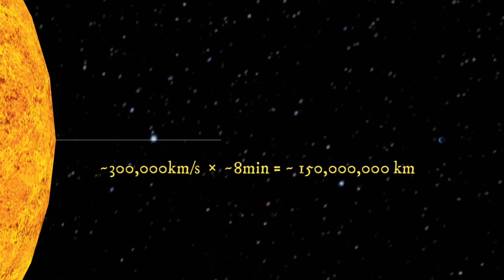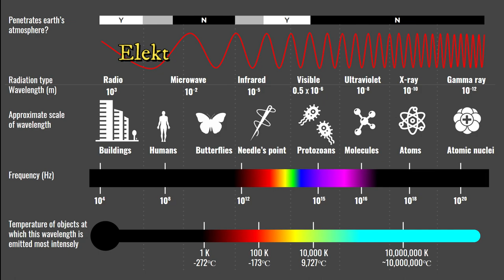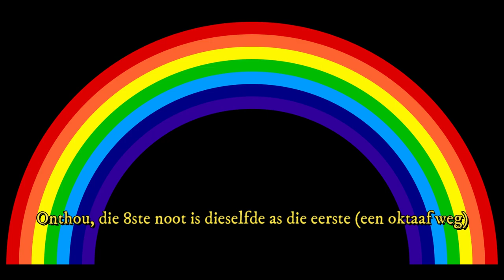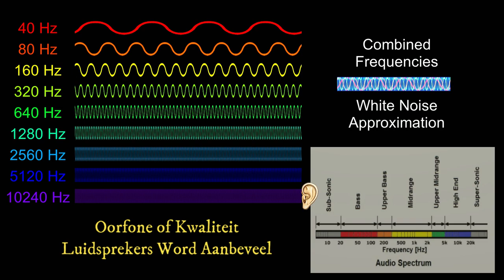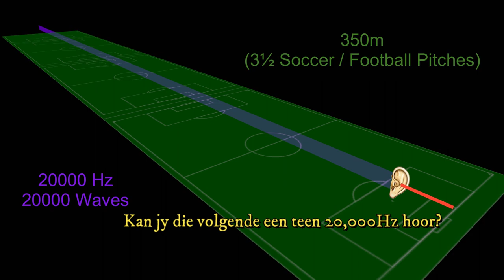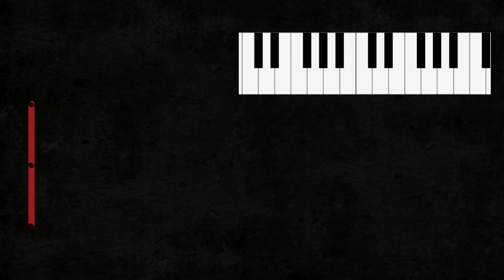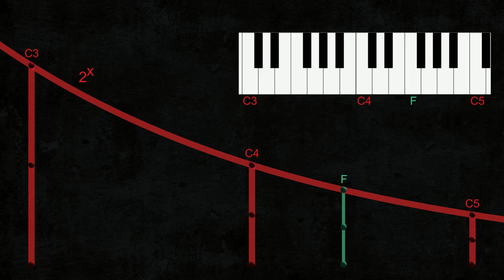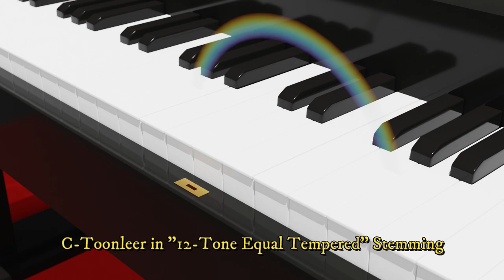Lig en Klank: Wat Maak Hierdie Reënboog en Klavier so Eenders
Wat dink jy kan die sterk ooreenkomste tussen die lig van hierdie reënboog en die klank van hierdie klavier wees? Dit klink dalk belaglik, maar in terme van geskiedenis, wiskundige konsepte en fisika, is hulle verrassend eenders. Kom ons kyk waarom.

Spektrum, musiek, oktaaf, golwe, ligbreking, golfbreking.

Wikimedia Commons Attributions (2.0 or 3.0):
7-Color Rainbow by Oren neu dag
Daisy Flower Comparison by Dave Kennard
Dispersion of White Light into Waves by Lucas V. Barbosa
Retinography by SKE
Upright Piano Inside Mechanics by Philippe Teuwen

Ons begin met die reënboog. Lig verlaat die son en beweeg dan teen ‘n spoed van net onder 300,000km/s vir sowat 8 minute om by die aarde te arriveer. Teen daardie spoed kan lig elke sekonde 7.5 keer om die aarde gaan – so, die afstand tussen die son en die aarde in hierdie model sou 100 keer groter moes wees om op skaal te vertoon. Indien daar waterdruppels onder die regte omstandighede in die atmosfeer voorkom, word die lig opgebreek in aparte komponente met verskillende golflengtes, wat ons as verskillende kleure sien. Rooi lig het die langste golflengte en vorm ‘n meer uitgerekte golf, terwyl violet lig die kortste golflengte het en ‘n meer saamgedrukte golf vorm. Vir eeue lank was ‘n teorie voorgehou wat wit lig as suiwer of perfek beskou het, en wat beweer het dat lig op ‘n manier besoedel word wanneer dit deur ‘n ligbrekende medium soos waterdruppels of, in eksperimente, ‘n glasprisma, beweeg. Die idee was dat hierdie besoedeling die verskillende kleure veroorsaak. Maar, Sir Isaac Newton het ‘n slim eksperiment uitgevoer waarin hy die gebreekte lig deur ‘n identiese, maar omgekeerde, prisma laat beweeg het, sodat die ligbreking uitgekanselleer het. Dit het veroorsaak dat die gekleurde lig weer saamgevoeg is tot ‘n wit lig, wat aangedui het dat die kleure nie deur besoedeling veroorsaak is nie, maar inderdaad komponente van die wit lig was. Vandag weet ons dat hierdie kleure, of golflengtes, die sigbare ligspektrum vorm, maar dat hul eintlik ‘n baie klein deeltjie vorm van ‘n baie wyer groep straling genaamd die elektromagnetiese spektrum. Ons kan slegs ‘n klein deel van hierdie spektrum sien, maar ons het instrumente ontwerp wat in staat is om elektromagnetiese straling regoor die spektrum waar te neem en selfs te produseer. Sommige van hierdie golwe, veral aan die hoë-energie kant van die spektrum het baie skade veroorsaak voor, en self ná dit behoorlik verstaan is, maar ons het daarin geslaag om golwe regoor die breedte van die spektrum vir allerhande bruikbare toepassings in te span.
Maar vir nou stel ons slegs in sigbare lig belang, met golflengtes van rondom 380 tot 750 nanometer. Neem as voorbeeld blou-groen lig met ‘n gofllengte van 500nm. Dit beteken dat 1 biljoen van hierdie golflengtes langs mekaar 500m lank sal wees. Het jy opgemerk dat die spektrum nie kleure soos pienk of ware pers, wat nie nader aan ‘n donkerblou is, bevat nie. Dit is omdat hierdie kleure slegs gevorm kan word deur kleure wat ver van mekaar af op die spektrum is te kombineer.
Ons kom nou by die finale punt oor die reënboog en sy kleure uit. Let op dat die spektrum kontinu is, met egalige veranderinge eerder as skielike spronge in kleur. Tog sal meeste van ons onthou hoe ons die sogenaamde 7, en meer onlangs 6, diskrete kleure van die reënboog moes leer. Daar is natuurlik goeie redes om ‘n kontinue konsep te vereenvoudig tot a paar diskrete groepe. Dit maak dit byvoorbeeld maliker om te illustreer, veral in vorige eeue. Dit maak dit ook makliker om die kleure vir kinders te leer sonder dat hul reeds aan ‘n klomp meer uitdagende konsepte blootgestel hoef te word.